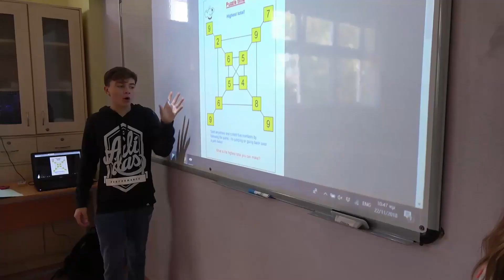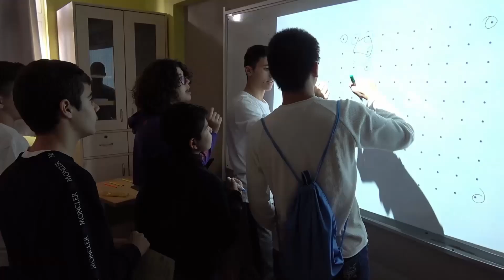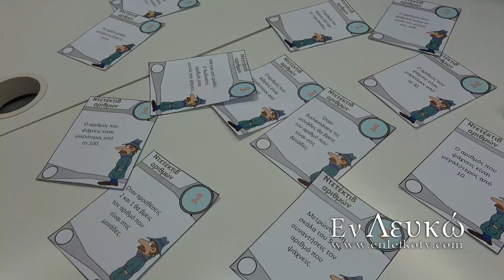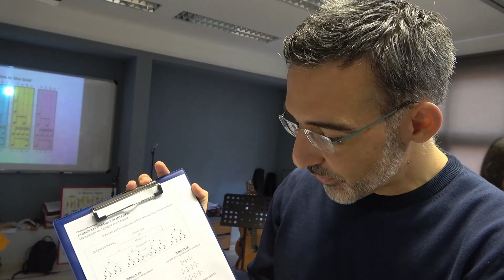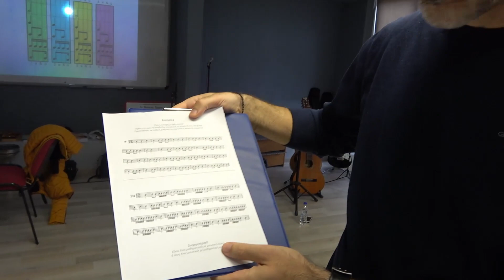Ρόδος: Μαθητές διδάσκουν σε μαθητές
Μαθητές (Γυμνασίου - Λυκείου)  ταξιδεύουν στο μαθηματικό κόσμο επ' ευκαιρία της "Ημέρας Μαθηματικών". Οι μαθητές εμπλέκονται σε δραστηριότητες, οι οποίες προάγουν τη μαθηματική παιδεία. Δράσεις, που παρουσιάζουν μαθητές στους συμμαθητές τους.

*Σε ευχαριστώ που με παρακολουθείς και με στηρίζεις.